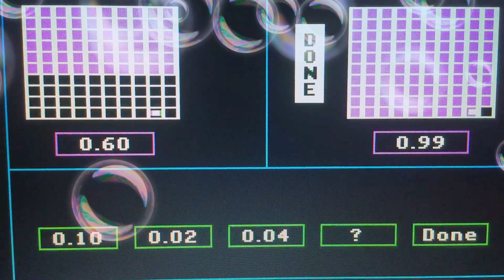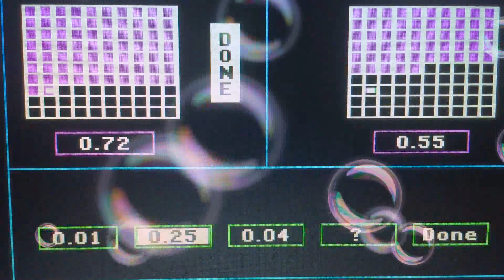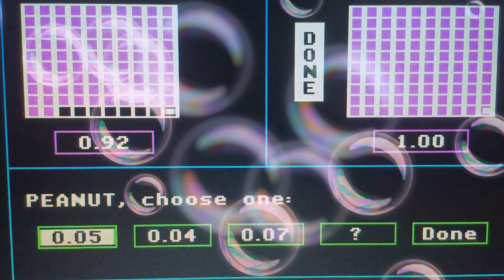Episode 4662 Decimal Duel Meter Game (Showcase Showdown) featuring teams Peanut Butter versus Jelly